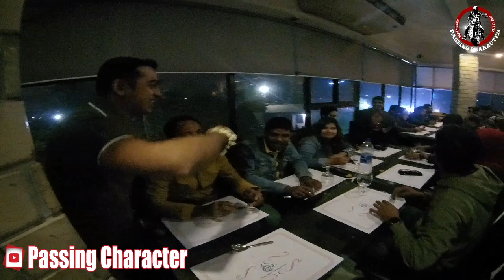কে বলেছে শুক্রবার মানে অবসর ?? Daily Vlog ll Passing Character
Motovlog-1 :  t.ly/oBMD
Motovlog-2:  t.ly/qj89
Motovlog-3 (Part-1):  t.ly/uEi2

SYM 165 CC Top Speed Test: t.ly/Me1R

Night Riding Tips and Tricks in Bangla l রাতে বাইক রাইডিং এর টিপস ও ট্রিক
লিংকঃ t.ly/xVv0
Runner Bolt 165R First Riding Review
লিংকঃ t.ly/WuTC
ক্যামেরাজনিত সমস্যা ll কক্সবাজার II বান্দরবান
লিংকঃ t.ly/AZrW

Wonderful Road View in Bangladesh:
Part-1: t.ly/gcry
Part-2: t.ly/EkC4
Part-3: t.ly/ZQ0e